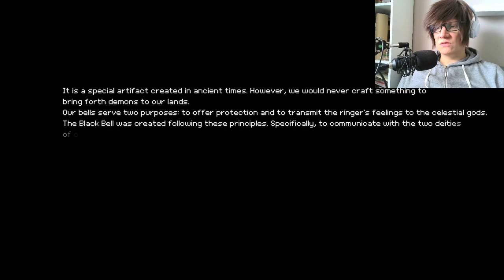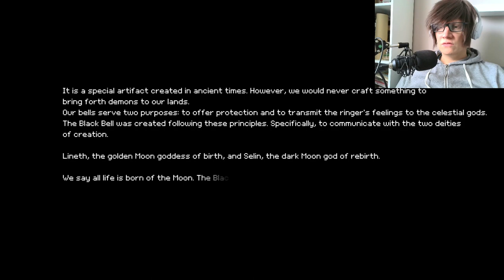Removing Bubble Obstacles! Momodora: Moonlit Farewell Gameplay Part 3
00:00 Intro
02:27 Fairy Queen
10:23 Save Prisoner in Cage
24:37 Restore Pendant Quest
26:07 Giant Spider Fight
30:00 Moonlight's Repose
38:16 Phantasm Fight
43:42 Road to Demon Frontier - Remove Bubbles

Momodora: Moonlit Farewell
Momodora: Moonlit Farewell gameplay
Momodora: Moonlit Farewell walkthrough

"Momodora: Moonlit Farewell" is the latest installment in the Momodora series. Join Momo, High Priestess of the village of Koho, as she embarks on a divine mission to save her people from imminent destruction at the hands of the demon hordes summoned by a malevolent bellringer.

Momodora: Moonlit Farewell Walkthrough Gameplay includes a Full Game from the beginning till the end of the game.

Momodora: Moonlit Farewell was released for Nintendo Switch, PlayStation 4, Xbox One, Microsoft Windows, macOS, Macintosh operating systems